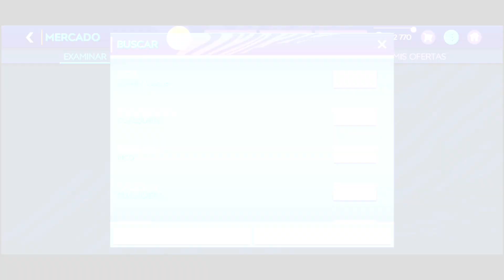FIFA MOBILE 21 | LA MEJOR PLANTILLA BARATA DE LA PREMIER LEAGUE | QUE TE PUEDAS HACER | CARTAS -500K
Y BUENO FAMILIA169 EL DÍA DE HOY ESTRENAMOS UNA NUEVA SERIE EN EL CANAL LA CUAL ES LA MEJOR PLANTILLA CALIDAD PRECIO DE LA DIFERENTES LIGAS EL DÍA DE HOY LA BUNDESLIGA.

PERO ESTE VIDEO O SERIE ES APOYADA PODRÍAMOS TRAER DE LA LIGA QUE USTEDES COMENTEN HASTA DONDE LLEGUE EL APOYO.